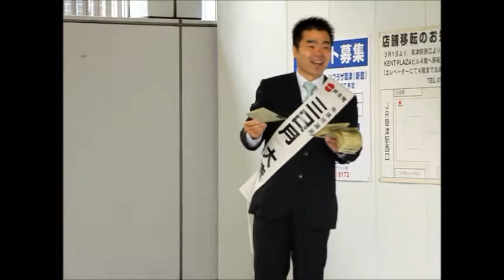三日月大造 駅頭での活動（草津駅西口 2011年6月13日）